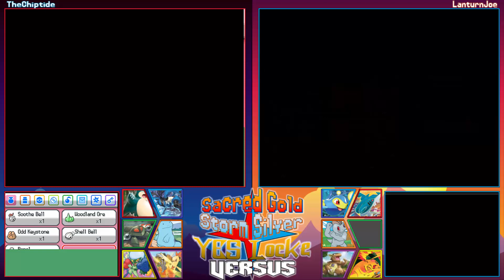Pokemon Sacred Gold and Storm Silver YES Locke Verses With the Chiptide Part 10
What's the chow Chinchow's Lanturn Joe Here, and We are Here a Brand-new video this is Pokemon Sacred Gold and Storm Silver YES Locke Verses with the Chiptide. The YES Locke was invented by a good friend of mine the Chiptide

Rules
 - All wild and trainer Pokemon are randomized
 - All abilities, level-up move set, TM, and items are completely randomized
 - If a Pokemon faints at any time it is considered dead and cannot be used for the remainder of the play through
 - You can only capture the first Pokemon you encounter in each route
- You must answer yes to any and all questions asked. This includes switching out Pokemon after you knock one out, learning new moves, and trading Pokemon
 - battle style must be set to switch

Pokemon Sacred Gold Storm Silver is are hacks of Pokémon Heart gold and soul silver set to be very hard with 6 Pokemon per every gym leader, higher level trainers, addition content, all legendry's and Pokemon can be caught without using other games [493 Pokemon] and a lot more as well.